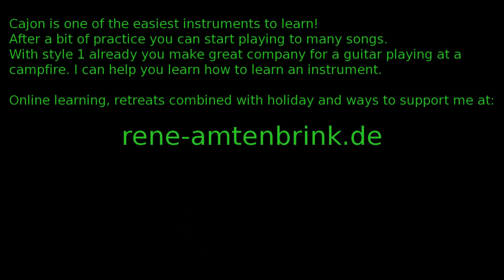10 ways of playing Cajon vs. Drums in 100 BPM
Here is some display of different ways how to play Cajon to a usual Pop/Rock song.

I translate those styles to the drum set (and basically just jam around to have fun).

Compared to touring with a drumset, I really like that you can put the Cajon into a backpack and go by bike to a nearby gig. Cajon is the spanish word for "box" :) I basically play drums on the cajon. It can get the essence of that across very well with the help of some add-ons I show in the video. If you are interested in exploring rhythm - I hope this video motivates you to grab a cajon and start playing. If you need help getting started let me know :)

Overview:
0:00 1.) minimalistic: only snare and bassdrum
0:10 2.) double tempo (drum 'n' bass)
0:19 3.) 8th notes on jingle stick a.k.a. Heckstick
0:29 4.) quarter notes on tambourine with foot
0:38 5.) sound bending with foot for fill ins / solo
0:50 6.) side kick with foot (metal on metal)
1:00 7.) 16th notes, alternating hands pattern
1:10 8.) ask a drummer to join you (playing style 3 on cajon again)
1:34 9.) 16th notes with small tamborine in hand
1:54 10.) not playing :)
2:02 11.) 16th notes with shaker in hand (raggae)

I played cajon some years in a band called "WohnzimmerSoul". Here is some of that:

Bass and guitar are tuned to 432 Hz here. By the way, this is my first video where I play guitar, yeah :)

I have so many ideas how to get creative with all the instruments I can play now .. I just tried to combine drums and piano and I look forward to making a video out of that. Also I would like to offer retreats for learning an instrument with combined holiday in northern Sweden. How does that sound to you?

I would so much appreciate, if you could support me, to spent more time on creating music.
which is in SEK.